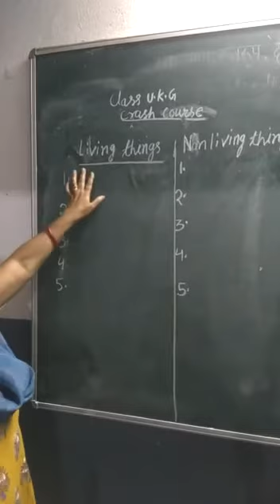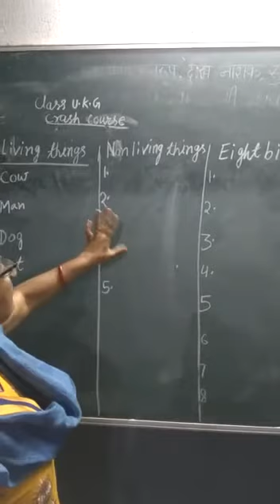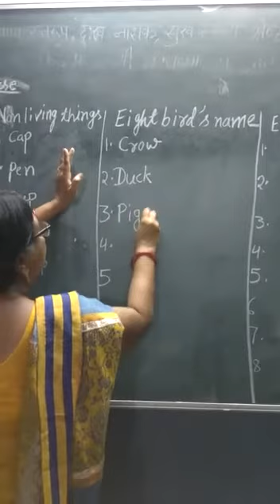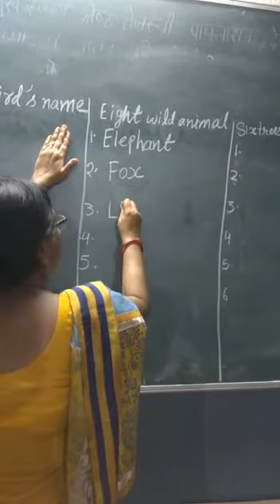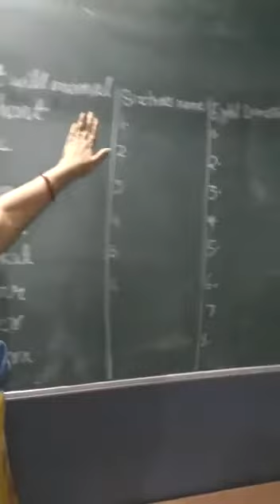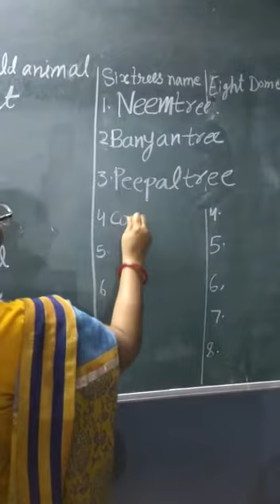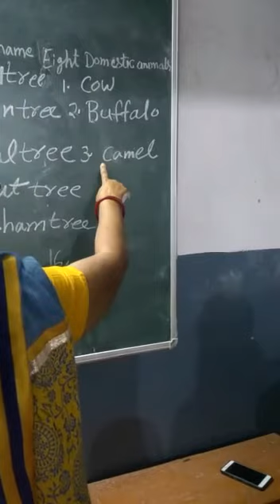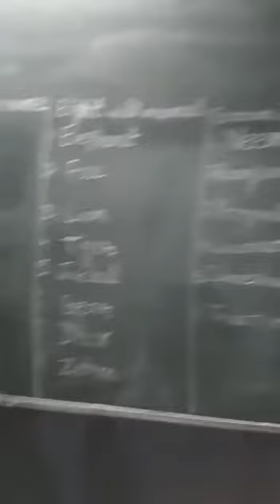Class UKG - Science - Crash Course